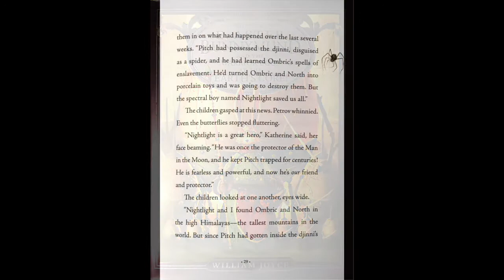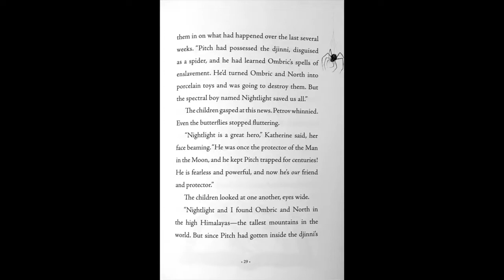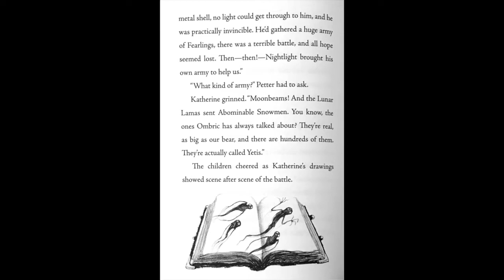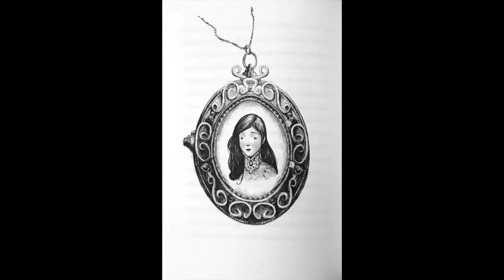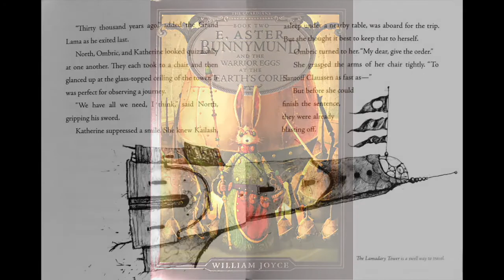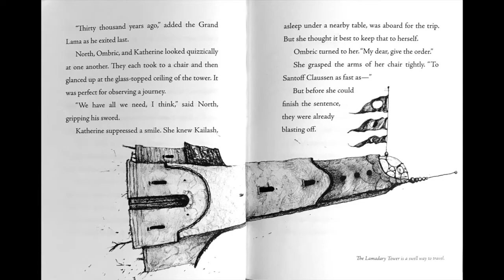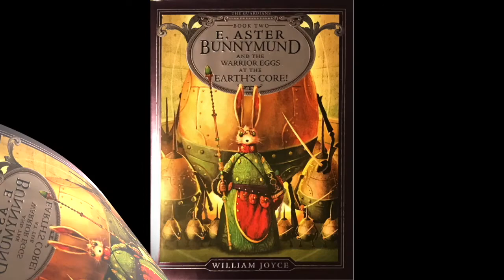E. Aster Bunnymund and the Warrior Eggs at the Planet's Core - Amateur Audiobook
Full Recording of my amateur read aloud from and the Warrior Eggs at the Planet's Core, book two of the Guardians of Childhood by William Joyce and Laura Geringer and illustrations by William Joyce. (if it isn't obvious, I do not own this)